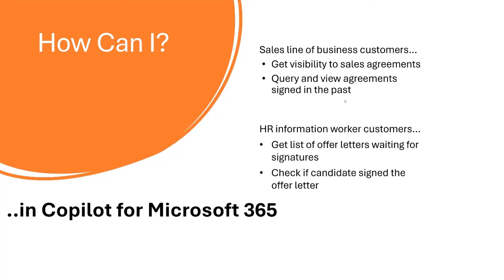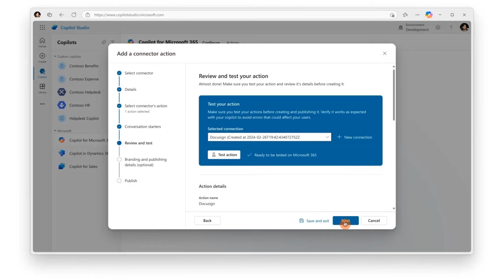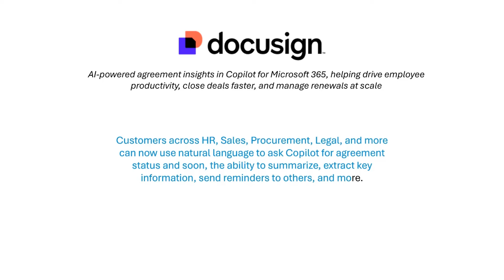Expedite the Workforce with Docusign and Microsoft Copilot Studio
Learn how Docusign customizes copilots with connectors to bring their data and services to their customers through Microsoft Copilot.

Learn more about how Microsoft Copilot Studio and Microsoft Dataverse bridge the gap between data and AI